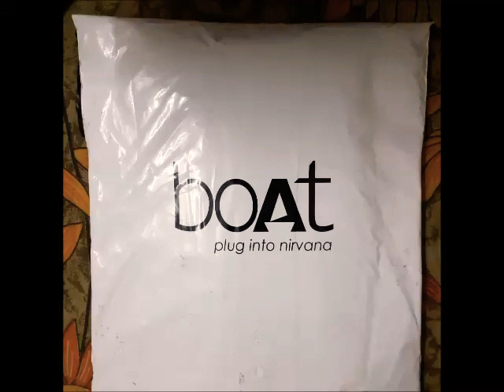boat BassHeads 100 replacement unboxing under warranty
A video out of channel trend. boat bassHead 100
RA_FunLearn Hub